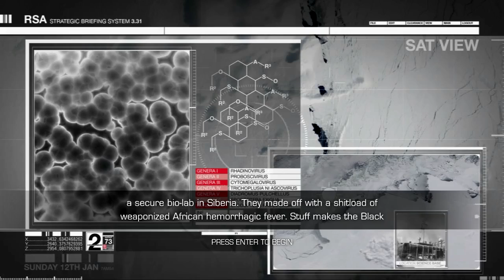Sniper: Ghost Warrior 2 PC Gameplay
Act1 Mission 1